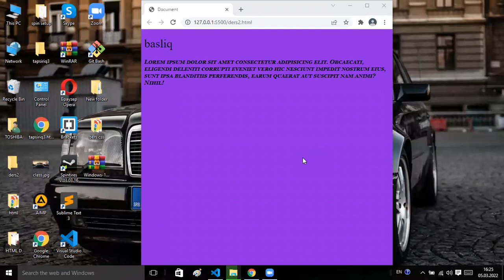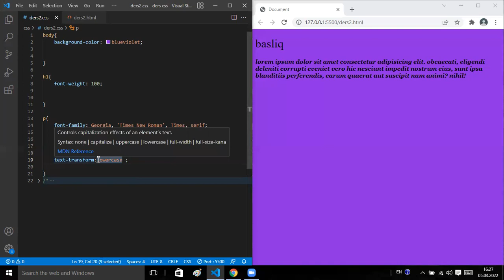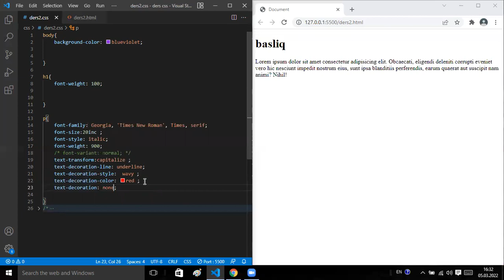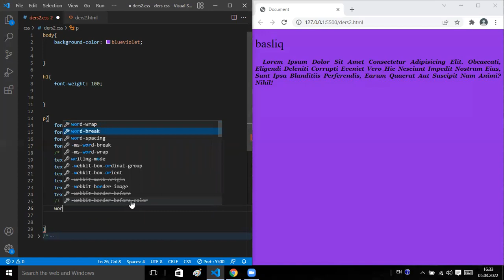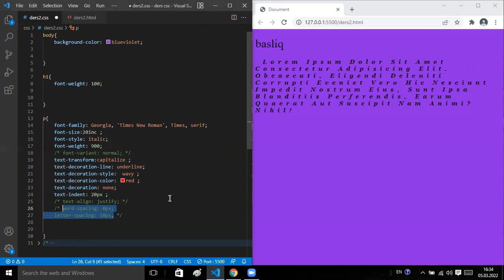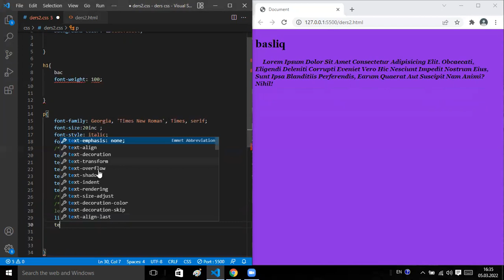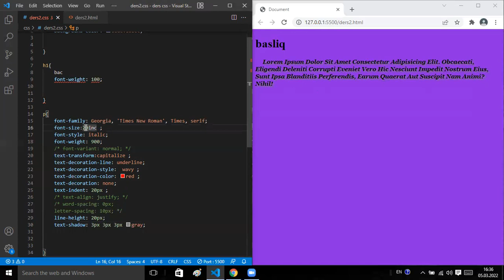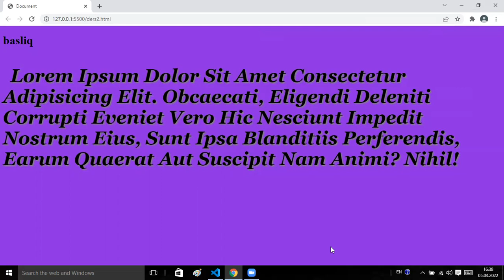DƏRS-4.1 (CSS-3)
GROUP U İLƏ KEÇİRİLƏN ONLİNE DƏRS (STATIC & DINAMIK WEB, FRONT END, HTML-5, CSS, JAVASCRIPT)